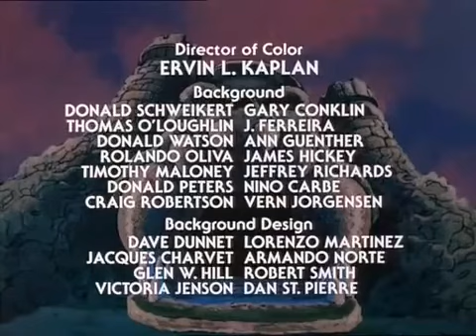Ep47 Heman and the Masters of the Universe heman | Cartoon Network: The 90's:A retrospective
Keeper of the ancient ruins

       "The fun never goes out of style."

Skeletor
He-Man
She-Ra
"By the Power of Grayskull!"
Cartoon Network: The 90's: A retrospective